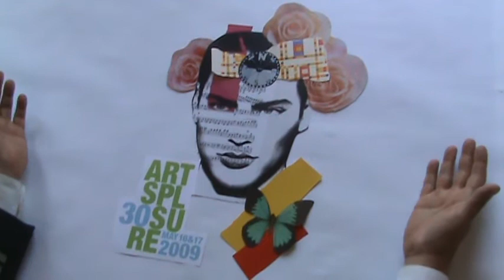Artsplosure 2009 - "Apollo" by Louis St. Lewis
Chapel Hill, NC artist Louis St. Lewis creates the official piece of artwork for Artsplosure 2009 - the 30th annual Artsplosure spring arts festival.  A reproduction of "Apollo" will be available for sale as at Artsplosure 2009, May 16 and 17 as a limited edition poster and on a commemorative T-shirt.